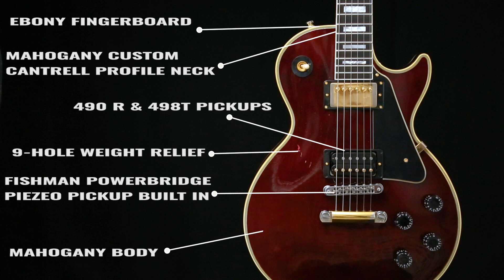TONE CHECK: Gibson Jerry Cantrell Wino Les Paul Custom Demo | No Talking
It’s been more than 2 decades since Jerry Cantrell made his debut as part of Alice in Chains, and his legacy as a musician continues to live on. He’s one of the most prolific and influential guitarists of the grunge rock era, and he’s penned some of the best and most memorable riffs that have graced the ears of music fans across generations.

Get this exact guitar from Cream City Music: SOLD

Gibson has honored Jerry with a stunning replica of his famous "Wino" Les Paul Custom. This special guitar has many personal touches appointed by Jerry, including a Murphy Lab aged Wine Red finish over a plain maple top and 9-hole weight-relieved mahogany body, aged gold hardware, Grover Kidney tuners, and 490R and 498T pickups with a gold cover on the neck pickup and exposed coils on the bridge pickup.

The guitar also features the Fishman Powerbridge piezo pickup, which provides an acoustic-like tone. There are two volume controls, as well as a third volume for the Fishman Powerbridge, which replaces the traditional tone control on the bridge.

Only 100 guitars have been hand-made by the experts at Gibson Custom Shop and they'll each be personally hand-signed on the back of their headstock by Jerry Cantrell himself. A Jerry Cantrell Custom Case is also included.

About Cream City Music:
Cream City Music is one of the world's finest guitar shops with over 1000 new, used, and vintage guitars, basses, amps & effects in stock daily. We offer expert advice helping you to find the guitar and bass gear you need, provide free custom setups on every fretted instrument purchase, and offer FREE Same-Day Shipping along with the fastest shipping times in the U.S. thanks to our central location in Brookfield, Wisconsin.